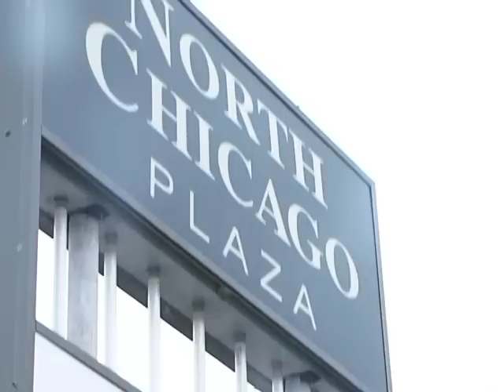AN1701 EAR Kusina ni adang